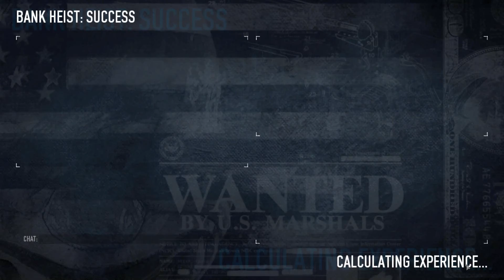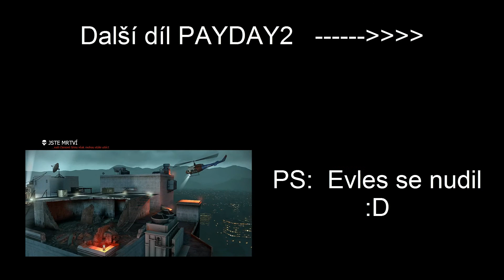PAYDAY 2 - Bank Heist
Vítám vás u naší série videí ze hry PAYDAY 2, týmu *C&K*
Ve třetím díle, se společně podíváme pod vedením našeho milovaného BAINa do městské banky v centru. Naše čtyř členná exkurze nás zavede až do nitra banky přímo ke stovkám kilo amerických bankovek.

SaxXxes a Evles a s novým kamarádem ilbinkem, odneseme šest pytlů, plných amerických bankovek. :D

PS: takhle to dělá Chochi Kofolak :D